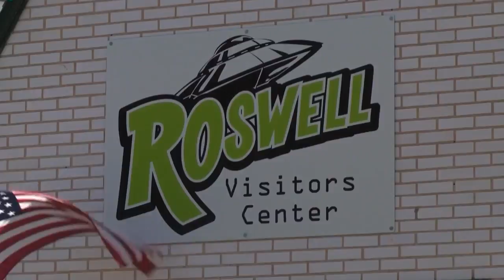Sneak peek: Brand new attractions to debut at Roswell's UFO Festival